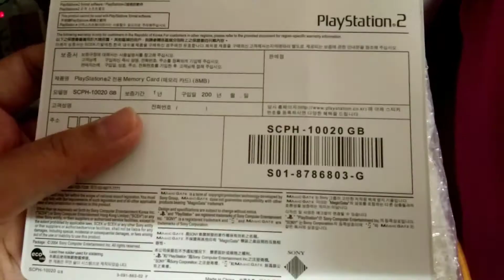unboxing playstation 2 memory card (8 MB)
I don't know if this PlayStation 2 memory card is original or it's an OEM but it works well (￣3￣)

🎵: chill type beat cloud prod. by lukrembo